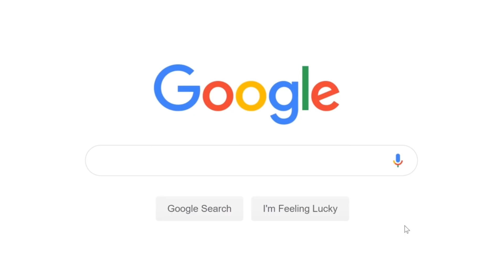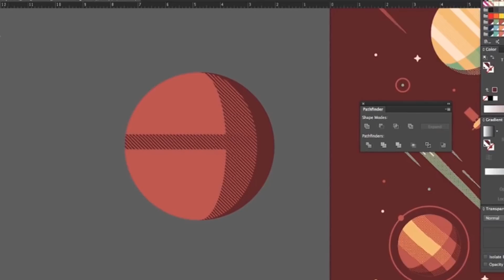Why Hot Ones Is WAY BETTER Than Late Night TV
Click my link to get two months of Skillshare Premium for FREE!

Big thanks to these lovely patrons:
91Qlc
Alex Holt
Alex March
Anna-Maria Dimitrova
Anthony Moreno
Ariana Bransford
Ben Pratt
Brwa Slemani
Catbutt Collective
Charisma on Command
CI1337AH
Coconi
Conradin Kögler
Cristobal Orozco
Dzintars Straupe
Emily Kolar
Evo's Animation Corner
Friendly Neighborhood Demon
Geovanne Garza
Harkáj33
John ayala
Joseph Rocha
Juan Cabrera
kaki
KrazyKaiser
Lazarus P Smiley
Luis Navarro
Marc Schwyn
Meryiel
Michael McCauley
Mitch Tabian
Mitchell Friend
Natalie Naughton
Nick Yap
NintosPintalBean
nmeta
Preston Maness
Ruben Sim
rusins
Ryan Lee DeSemple
Shine P Jose
Sunny Yang
Tanya Kiryluk
Tex Thayer
The Helpful Cat
Tougo Tsuyoshi
Zaid Al-Koor